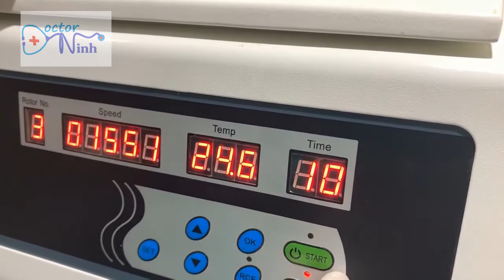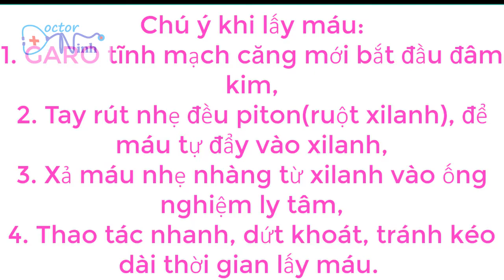PRP platelet rich plasma| Phương pháp PRP kiểm soát nhiệt không dùng chất chống đông mới nhất 2019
Lấy máu ly tâm là bước đầu tiên cực kỳ quan trọng trong quy trình tách huyết tương giàu tiểu cầu PRP( platelet rich plasma ), đặc biệt quan trọng trong  ly tâm phương pháp PRP không chống đông máu bằng ACD-A.
Huyết tương giàu tiểu cầu(máu tự thân) hiện nay được ứng dụng rất rộng rãi trong y học và thẩm mỹ da. Ngoài quy trình tách PRP thông thường có sử dụng chất chống đông, hôm nay Dr Ninh chia sẻ với các bạn quy trình tách PRP kiểm soát nhiệt độ quá trình ly tâm ở 4 độ C, giữ cho tiểu cầu không bị vỡ. Quy trình tách PRP này đòi hỏi người làm phải thành thạo từ quy trình chuẩn bị dụng cụ, lấy máu, đến tách hút PRP với kỹ thuật khó hơn. Vì vậy nếu bạn nào muốn học quy trình này thì hày xem kỹ video này và video phần 2, vì trong video Dr Ninh đã ghi lại khá chi tiết cách thực hiện và những lưu ý.